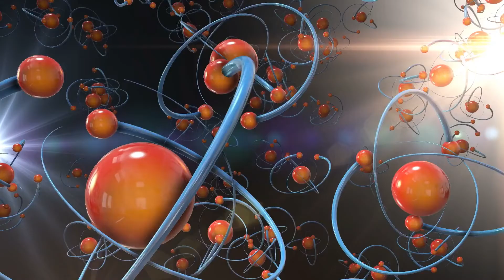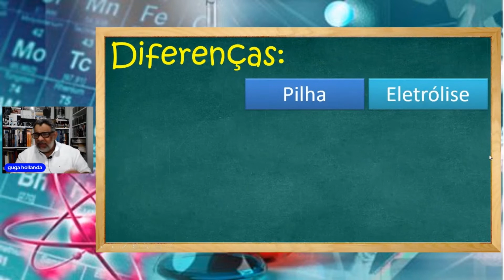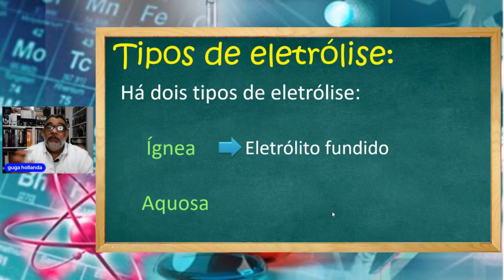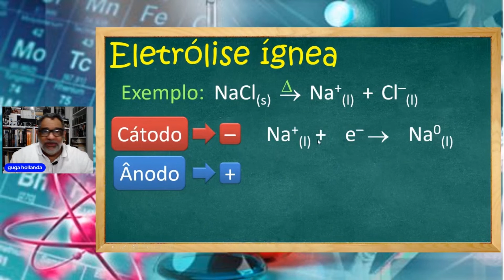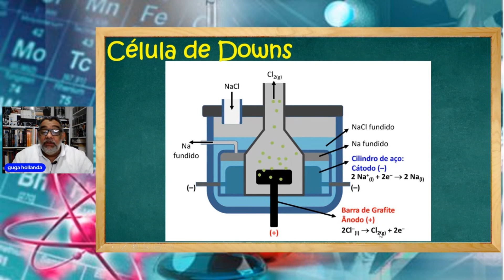ELETRÓLISE ÍGNEA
A eletrólise ígnea é o processo no qual uma substância no estado fundido (líquida) é submetida a uma corrente elétrica, resultando em duas novas substâncias, uma no cátodo (polo negativo) e outra no ânodo (polo positivo).

Na eletrólise ígnea, como em qualquer eletrólise, é necessária a presença de íons (cátions e ânions) livres no meio. O cátion é um íon deficiente em elétrons, enquanto o ânion é um íon com elétrons excedentes.